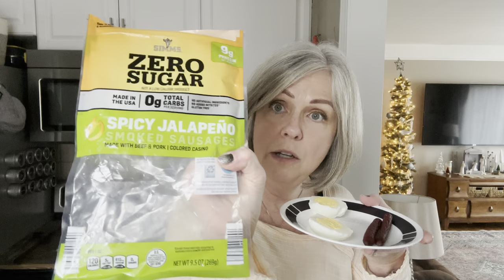Keto Chili / Keto Fudge / Chuck Steak / What I Eat In A Day Keto Diet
Peppermint Stevia Drops
Popular Discount Links and Codes ;)

Redmond Real Salt & Re-lyte Electrolyte Powder (use this link to shop or enter lowcarbrevelation at checkout)

A lot of the products I use in my videos are linked here in my

About Channel:
Paula Kish

So many people complicate The Ketogenic Diet…I am a firm believer that food can indeed heal your body. I don't try to sell anything, this diet can be completely successful with food alone and you can definitely do this on lower budget meats. I do, however, recommend electrolytes. When you eat a high carb diet your body holds water and when you eat a low carb diet your body releases water along with electrolytes. You don't need to buy expensive electrolytes if you can't afford them, just make sure the ingredients are clean and free of sugar. Pickle juice even works or you can make your own, just make sure your body is getting them.

I don’t take ketones and I don’t test where mine are at. I also don’t count calories or macros. That’s too complicated and time consuming for me personally (Not knocking it at all because it works for many others and helps to keep them on track.) I just keep my carbs low (around 20 total carbs a day) and I eat fat and protein. I don’t count those either. I just eat until I am satisfied. The way I feel, the scale and the way my clothes fit help me to know where I am at.

I don't have cheat days/meals...my health can't afford it.

So don't feel pressured to buy anything. Just keep your ingredients clean and try to eat whole one ingredient, God given foods for the best healthy outcome.

I also like to link a lot of the products that I use in my videos here to because people ask where I get them.

This is my health journey, it may not work for all, I just feel compelled to share it.